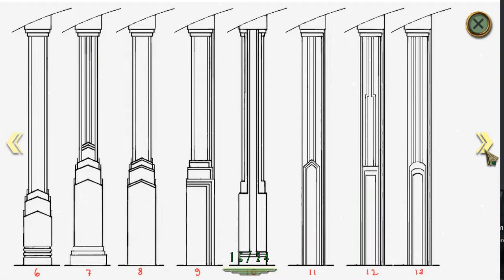TFFS2 FINAL: dragging a friend along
I'm dragging my friend in for the third one I promise